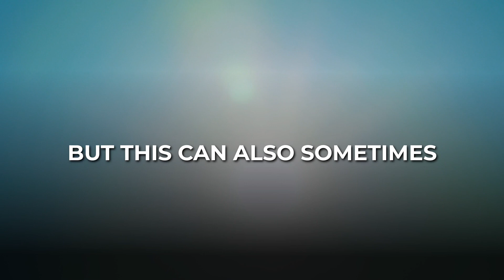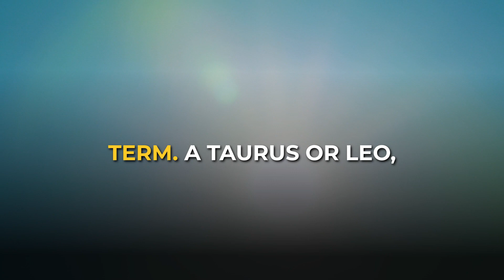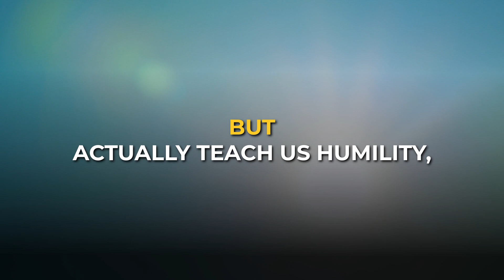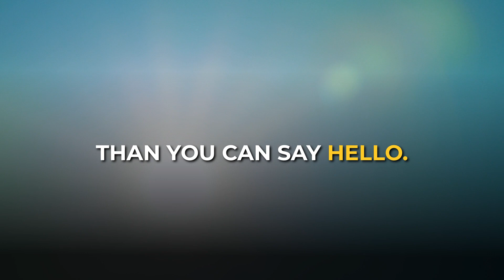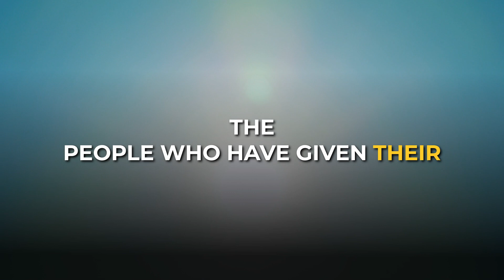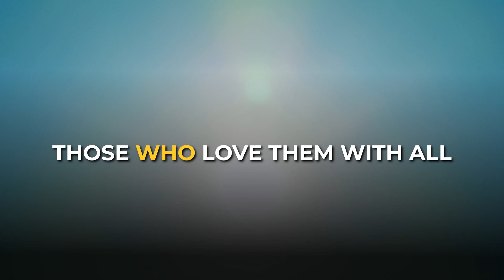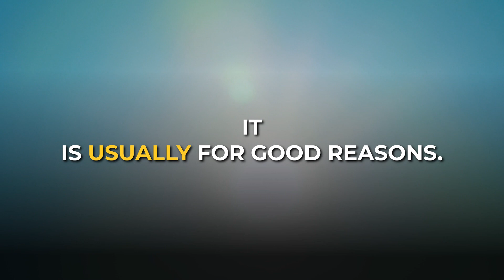These Zodiac Signs Are Always Difficult in Relationships!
The signs of the zodiac are fundamentally very different in character. It is therefore not surprising that they also handle things differently when it comes to love. Some long for harmony and stability, while others like things to be exciting, challenging and even a little eccentric. The starry sky will always be favorable to lovers, even if it is not always full of violins for all zodiac signs. Here we'll show you who has to make a real effort for Cupid's arrow to hit the bull's eye.